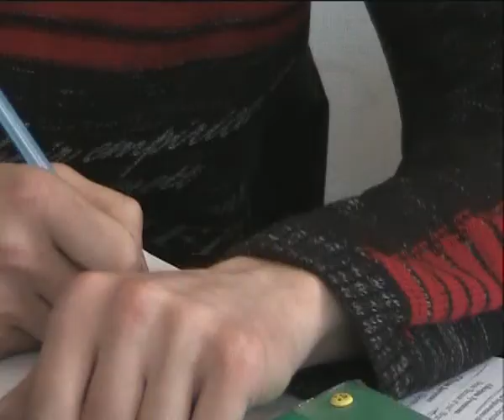группа "Идиллия"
интервью с музыкантами